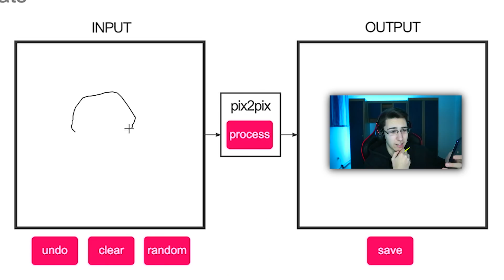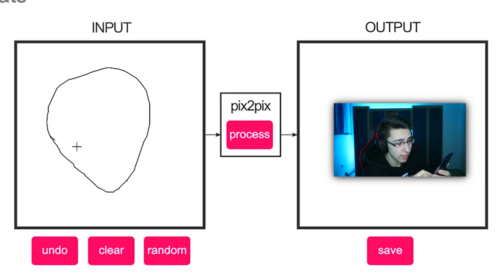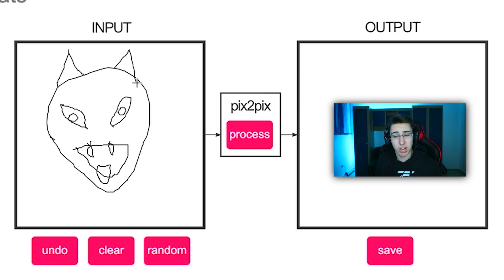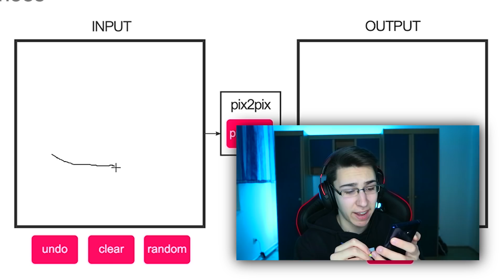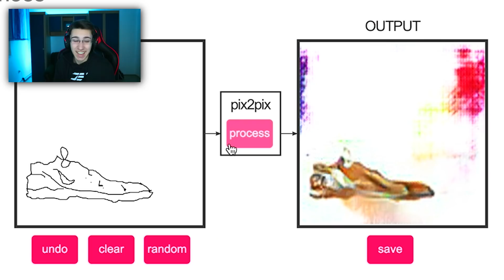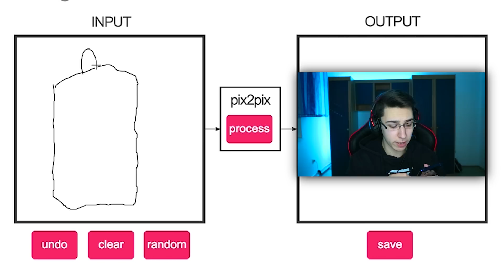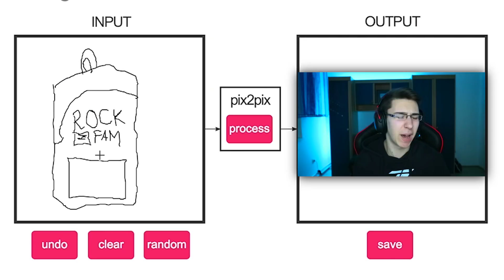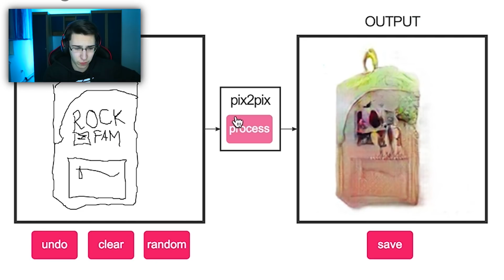SVE ŠTO NACRTAM POSTANE STVARNOST!?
🔥↘️ RockFam Merch↙️🔥

► Specifikacije kompjutera:
RX 480 - 4GB
i5-3470
8GB RAM

Sadržaj sponzoriše Samsung